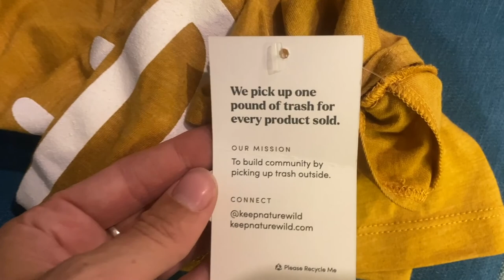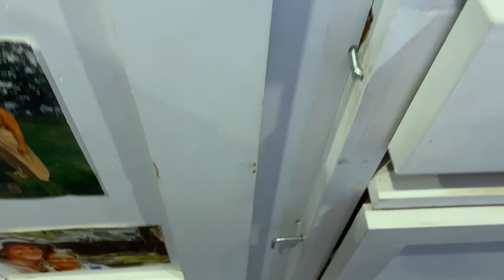Jake LEFT | Emily Trying Out SOLO FEMALE VANLIFE in Sedona, Arizona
Hi, we are Jake and Emily the Two Roaming Souls. But this week Jake flies home for a family graduation, and Emily tries out solo female vanlife for the first time. How does she do on her solo adventure in Sedona, Arizona? Check out the video to find out!

DON’T MISS other ways to interact with us below.

25 Fun Things To Do In Sedona, AZ:
Soldiers Pass Trail: How To Find The Secret Cave | Sedona, AZ

Or pick up some litter in the places that you like to visit. We can’t do it alone!

Two Roaming Souls is a participant in the Amazon Services LLC Associates Program & AvantLink-Canviva Affiliate Program, affiliate advertising programs designed to provide a means for sites to earn advertising fees by advertising and linking to Amazon.com.

Vanlife Essentials:
Maxxair 00-05100K MaxxFan Ventillation Fan
Advanced Elements 5 Gallon Summer Solar Shower
weBoost Drive 4G-X RV
Telescoping Ladder
Vitrifrigo VF51 1.8 CU. FT. Built-In Refrigerator
FORTEM Car Windshield Sunshade
Tribal Seat Covers
Our Inflatable Kayak

Van Build:
Acegoo RV Boat Recessed Ceiling Light
Alexa LED Strip Lights
Filtrete Maximum Under Sink Water Filtration System

Campervan Bed:
LUCID 3 Inch Bamboo Charcoal Memory Foam Mattress
FoamTouch Upholstery Foam Cushion
Victory 8 Garden DekProTek Modular (Hypervent)
APSMILE Luxurious All Seasons European Goose Down Comforter Full/Queen Size Duvet Insert

Off-Road Gear:
ARB Tire Deflator
Viair 00088 88P Portable Air Compressor
X-Bull Traction Boards

Camera Gear:
DJI Mavic Mini
iPhone 12 Pro
MOVO VXR10 Microphone
GoPro Hero 7 Black
GoPro The Handler Floating Hand Grip
GoPro Head Mount
Sony Alpha a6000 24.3MP Mirrorless Digital Camera
TYCKA Rangers 56” Compact Travel Tripod
Joby JB01503 GorillaPod 1K

Folk Travel Vlog | A Folk Story by Alex-Productions |
   • Folk Travel Vlog by Alex Productions ...